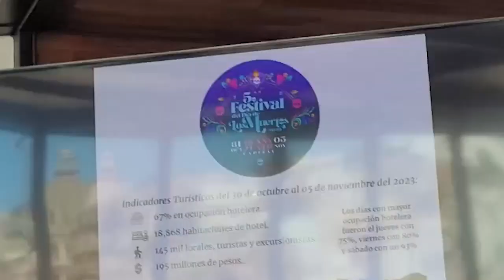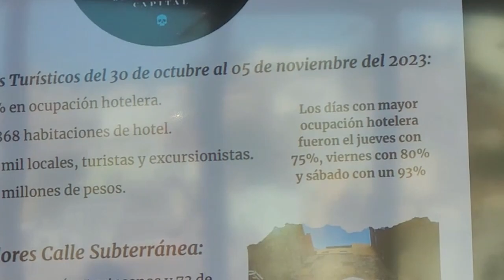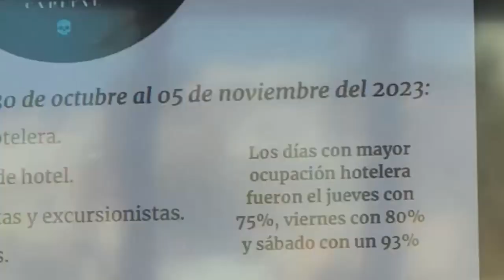Una derrama económica de casi 200 MDP dejó el 5to festival de muertos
Una derrama económica de casi 200 MDP dejó el 5to festival de muertos celebrado en Guanajuato capital del 31 de octubre al 05 de noviembre